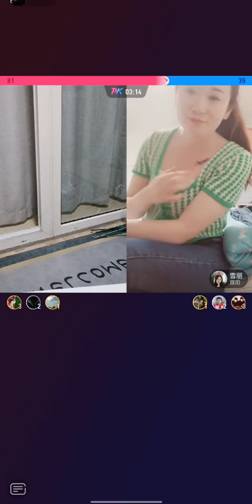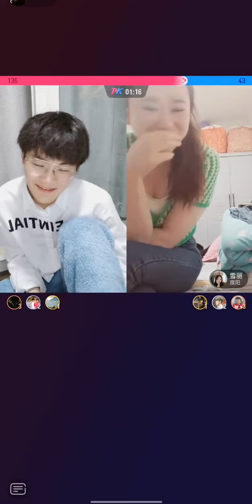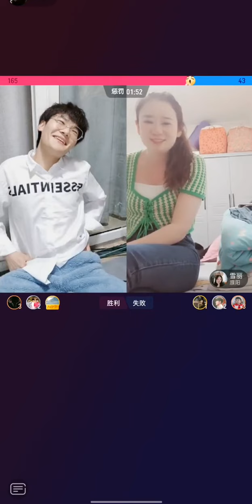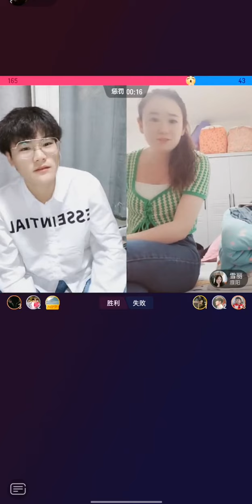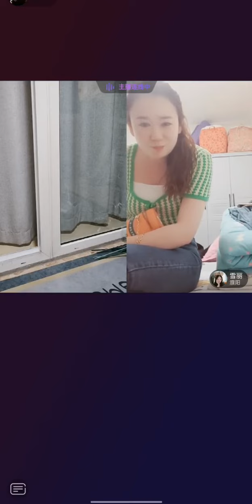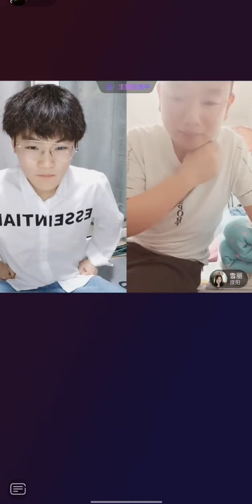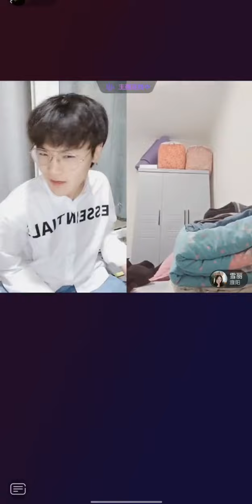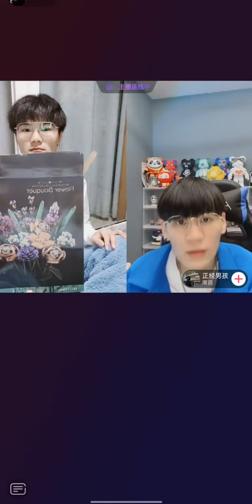20220503 梅九亮 dy直播